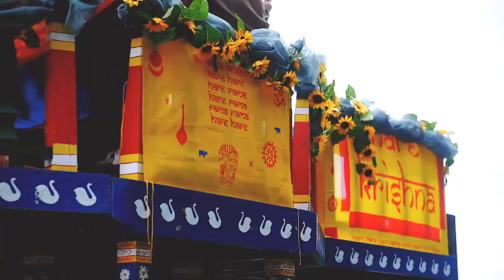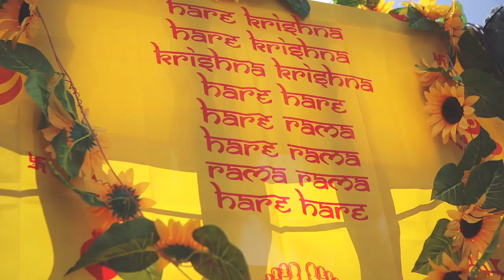Woodstock Krishna Kirtan with Indradyumna Swami - 2015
Woodstock Festival Poland is an annual ticket-free rock music festival organized in Poland, close to the German-Polish border. Krishna Village of peace is part of the festival.

The great Polish Woodstock Festival is still days away but the entire area is quickly filling up with young people and tents. Our good friend, Chaturatma das, also arrived today. As we walked around the festival grounds we were greeted everywhere with "Hare Krishna!" and a number of warm hugs.

Two hundred thousand young people have already arrived for the Woodstock Festival, which begins in two days. Taking advantage of the big crowd we went on Harinama with 250 devotees. A number of them distributed invitations to our Krsna’s Village of Peace. Many people danced with us in ecstasy, relishing the sweet nectar of Krsna’s Holy Names. A number of them followed us back to our village where we had more kirtan. After prasadam we had even more kirtan well into the night! Kirtan is our life and soul and an intricate part of the great Woodstock Festival.